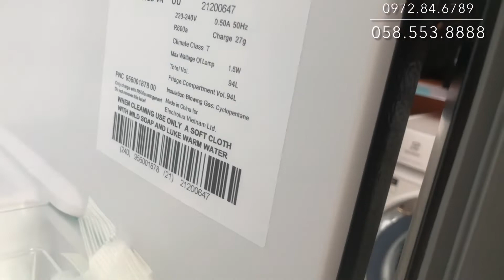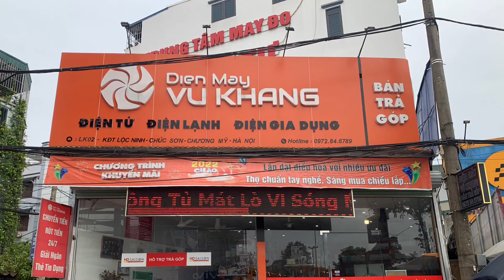Tủ Lạnh Electrolux Mini 94 Lít EUM0930BD-VN Model 2022 Màu Đen Mới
Tận dụng tối đa không gian của bạn với thiết kế nhỏ gọn.
Hệ thống làm mát trực tiếp duy trì nhiệt độ ổn định để giữ thực phẩm tươi lâu hơn.
Giá đỡ bằng kính cường lực
Cửa thép không gỉ
Đèn LED bên trong tủ, giúp bạn sử dụng dễ dàng hơn.

Điện Máy Vũ Khang
Chuyên : Điện Tử - Điện Lạnh - Thiết Bị Nhà Bếp -Điện Gia Dụng - Điện Dân Dụng
Địa Chỉ :
🏢 Showroom :Lk02 KĐT Lộc Ninh Chúc Sơn Chương Mỹ Hà Nội

🏗 Kho : LK3-49 KĐT Lộc Ninh Chúc Sơn Chương Mỹ Hà Nội